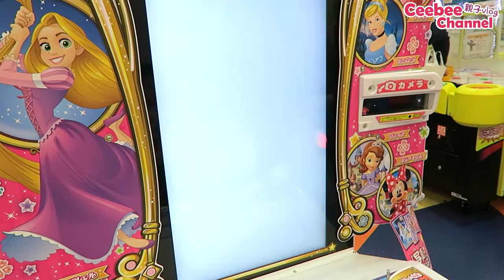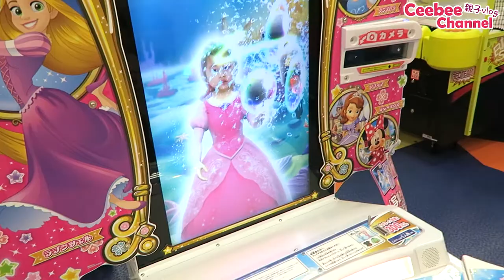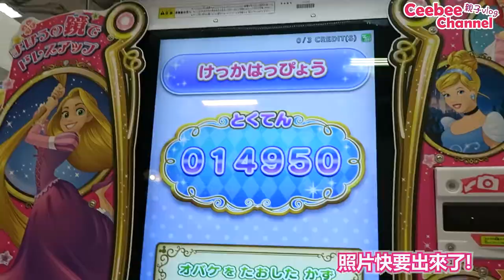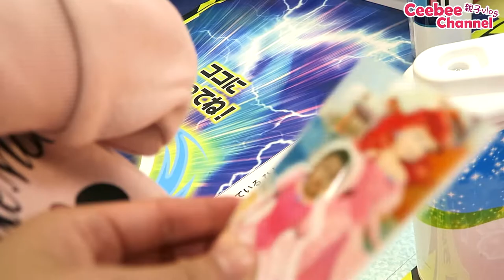變身公主遊戲 挑戰 公主遊戲機 迪士尼公主遊戲機試玩 Disney Magic Castle Magical Happy Mirror game [中字/Eng Sub/日本語字幕]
變身公主遊戲 挑戰 時光倒流~ 回到我們在日本自由行的時候玩過的這一台迪士尼公主遊戲機, 想要做公主們的小女生一定會喜歡~而且變身的一刻真的很可愛,   現在香港都進了這台遊戲機 但玩一次郤很貴, 在日本就只需300円。

♥記得打開字幕功能,才看的到字幕♥

★    玩具, 開箱, 玩樂,  親子, Vlog, 旅遊           ☆

波波池找驚喜彩蛋遊戲 | DIY Egg Hunt Easter surprise 捜しゲーム 楽しいボールプール [中字/Eng Sub/日日本語字幕]]

麵包超人玩具 推薦 抓娃娃遊戲 寵物魔法蛋 好好玩喔 | アンパンマンン Anpanman crane game Hatchimals Eggs| 面包超人玩具推介 [中字/Eng Sub/日本語字幕]